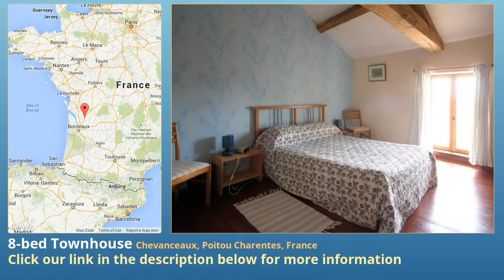8-bed Townhouse for Sale in Chevanceaux, Poitou Charentes, France on frenchlife.biz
More info on Townhouse for Sale in Chevanceaux, Poitou Charentes, France with 8-bedroom

Renovated house with fully equipped gite business

Charming 3 bedroom stone house for sale with three independent cottages - currently run as a successful gite business and being sold fully equipped to continue.

Located in a hillside hamlet, this property benefits from a peaceful and picturesque location and has the added bonus pretty of countryside views.

Main House

You enter from the covered terrace into the entrance hall (20 sq m) which also doubles as a breakfast room, with tiled floors and painted woodwork the room is bright, contemporary and very welcoming. To the left is the sitting room (36 sq m) with exposed stonewalls and beams, and a stone fireplace with wood burner. To the rear of the breakfast room is the kitchen (13.5 sq m) which is in a light and airy recent extension to the house, there is also a glazed door leading to a second covered dining terrace. Off the kitchen is a WC with wash basin.

Stairs rise from the entrance hall to a 1st floor landing; off which there are three bedrooms. The master bedroom (12 sq m) has exposed stone walls, far reaching views, fitted wardrobes and an en-suite shower room with WC (4 sq m). The two further double bedrooms (each 9 sq m) also enjoy countryside views and share a family bathroom (6 sq m) with bath and WC.

Gite 1

Closest to the main house, this gite has a large living area with wood burner and a fully equipped open plan kitchen, on the 1st floor there are two bedrooms each with an en-suite shower room with WC. To the front there is a graveled private terrace with BBQ and south facing views across the surrounding country side.

Gite 2

Opens directly into the independent kitchen with the living room opening to the right, On the first floor there are two bedrooms which share a shower room with WC. Once again there is a graveled terrace garden to the front, with BBQ and pretty views.

Gite 3

On the ground floor there is a living room with wood burner and an open plan, fully equipped kitchen, on the 1st floor there is one double bedroom with a shower room and separate WC. This gite has the largest of garden of the three gites which comes complete ith BBQ and dining terrace.

Exterior facilities

Along with the 4 independent dwellings there is a large open sided barn, looking out across the rolling views, currently used as a games area and occasional 'salle des fetes' for guests the barn is located on a large lawned area.

There is a laundry room across from the main house as well as a WC for communal use.

The 10m x 5m heated, swimming pool is located in a fully secure, walled area with plenty of sunbathing terraces and stunning views.

An open sided barn to the side of the property offers shaded parking for at least 4 cars with a graveled driveway and parking area to the front.

If you are looking to run an established gite business, and you would like to live an a tranquil village but remain close to the major attractions of the area, you need look no further. Just an hour from Bordeaux an the coastal resorts this property offers a great mix of peace and quiet and plenty to see and do.